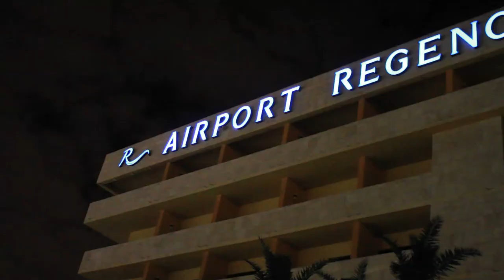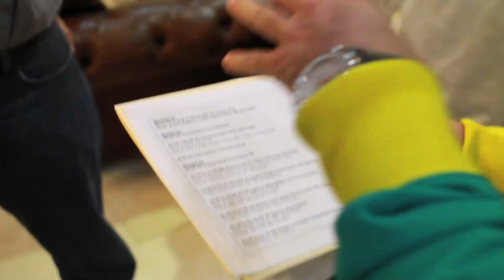FIto Blanko in Miami - TV/Media Tour - Episode #2 'We're in Miami'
With the huge success of VIP single feat Fuego and El Cara in the US (charting on 3 US Latin Billboards) Fito Blanko embarked on a week long tour in Miami where he did radio, shows, television, magazines, etc...

Here is episode #2 "we're in Miami'

This is the second  webisode documenting the events of the week in Miami.

song Fito listenin too is called ISLAND GIRL Remix by Toronto's own RnB sensations UNTITLED.

CEO of Crown Loyalty Don Ella there every step of the way.

Welcome to the VIP... You sure u want to come in???